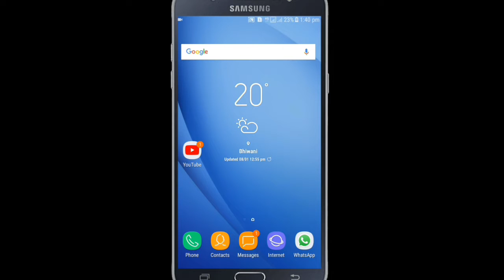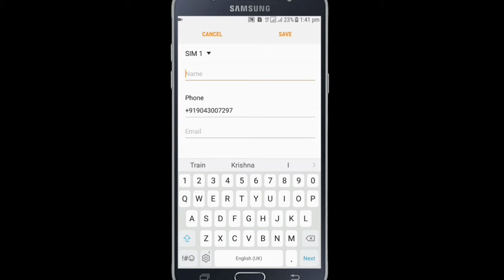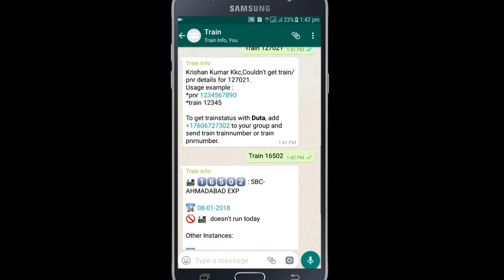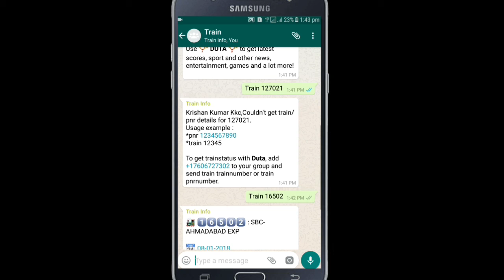How Can Check Train Live Status || Whatsapp Par Train Ka Live Status Dekhe